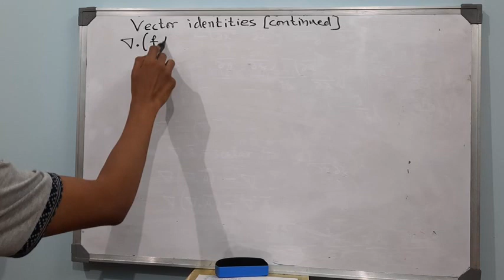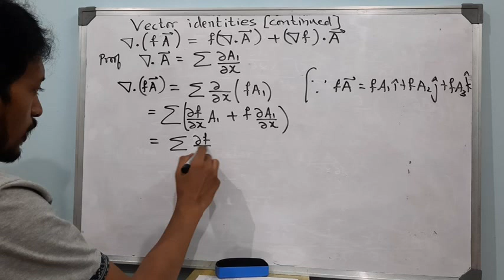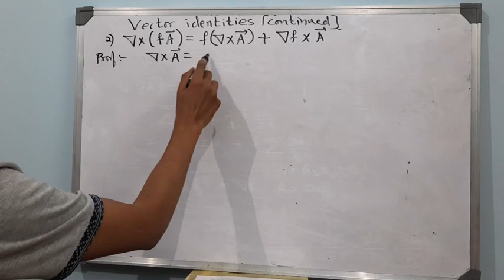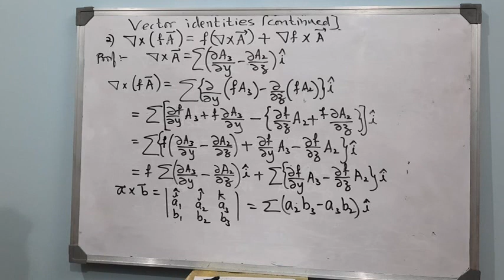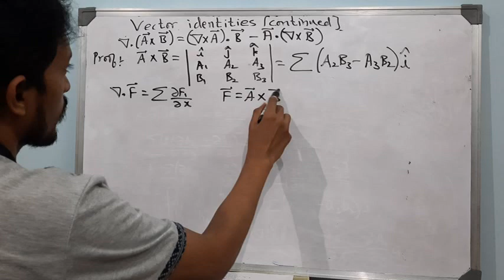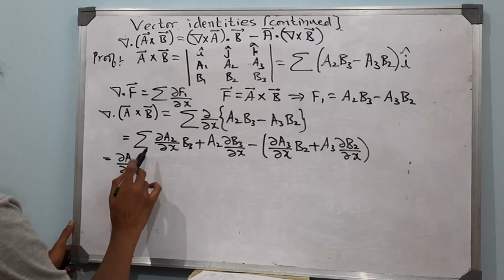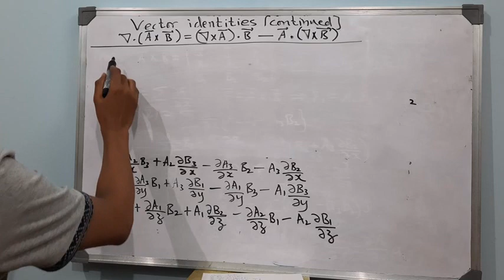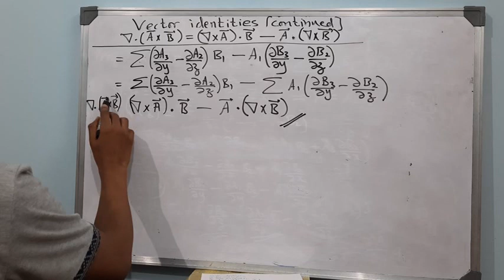M2, unit 4, L9: Vector identities, part2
Watch vector identities part1 before this.
grad (f vec A), div(f vec A), div( vec A cross vec B)